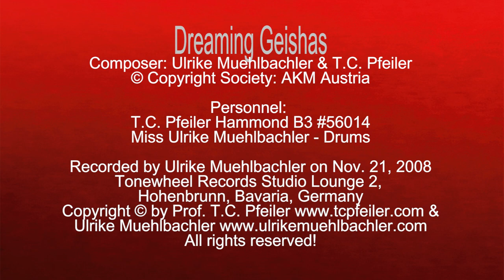Dreaming Geishas, comp. by Ulrike Muehlbachler & T.C. Pfeiler Hammond B3 Copyr Soc AKM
Dreaming Geishas
Composer: Ulrike Muehlbachler & T.C. Pfeiler
Lyricist: instrumental
© Copyright Society: AKM Austria

Recorded at Tonewheel Records Studio Lounge2, Hohenbrunn, Bavaria, Germany on Nov. 21, 2008 by Ulrike Muehlbachler.